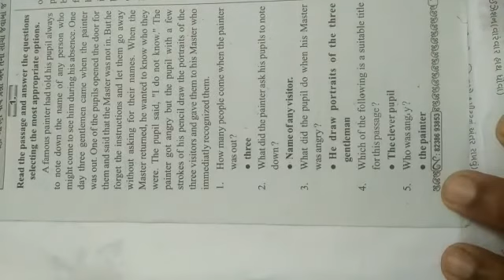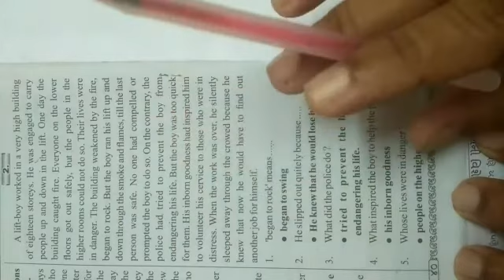શાળાના અંગ્રેજી શિક્ષક શ્રી કે. કે. રાજ્યગુરુ દ્વારા STD- 9/10 prepositions & comprehensions